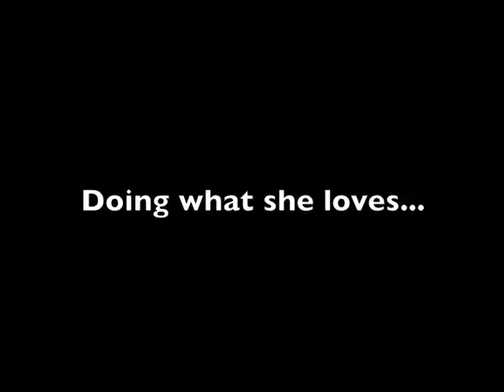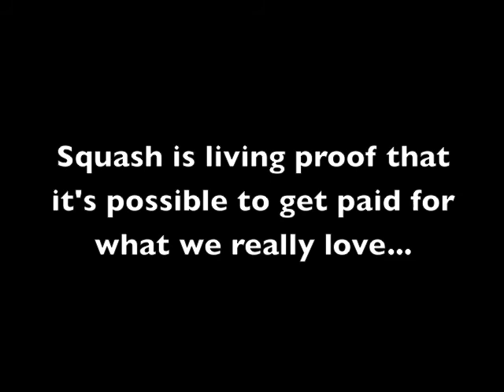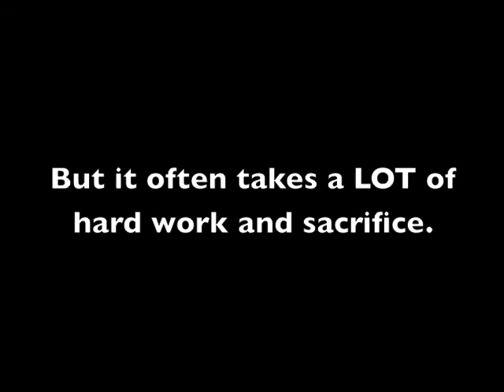Can You REALLY Earn A Living Doing What You Love? -- An Interview With Squash Falconer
Squash Falconer (adventurer, mountaineer and speaker) talks about getting paid to do what she loves and the sacrifices she's had to make along the way to make it happen.